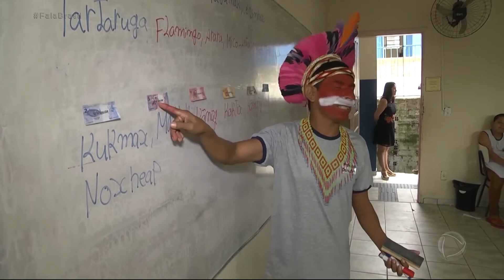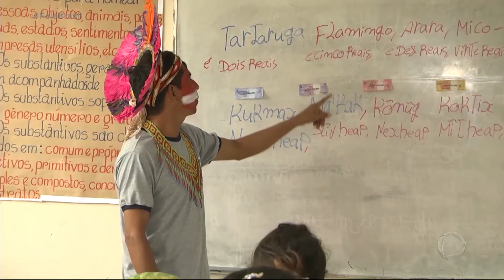Estudantes da rede pública de Bertópolis (MG) aprendem língua indígena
O idioma foi incluído na grade escolar, já que 30% da população da cidade é de índios. Para assistir ao conteúdo na íntegra, acesse PlayPlus.com